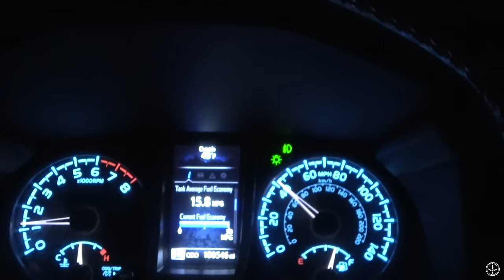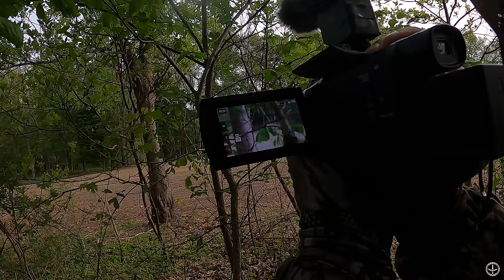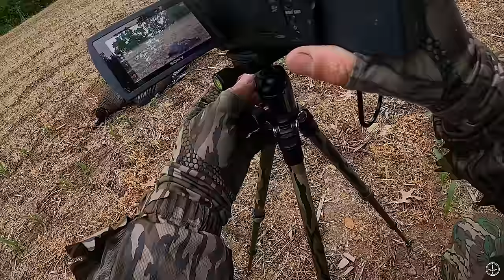HUNTING the BIG ONES | LONG SPURRED GOBBLERS | TURKEY HUNTING and GETTING LUCKY | SPRING 2023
We are diving into the LATE SEASON and finding some OLD TURKEYS! I'm not much of a "stats" person when it comes to GOBBLERS, but this may be my best set of SPURS TO DATE!

The GEAR we USE:
Miscellaneous:
Leg Gaitors
Water Bladder I use in vest
Gun Setup: